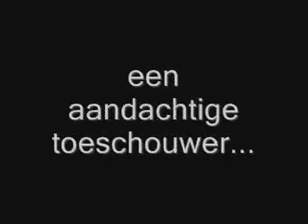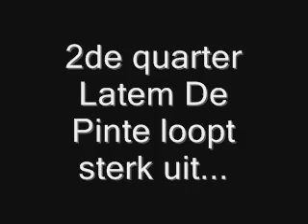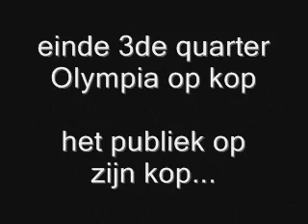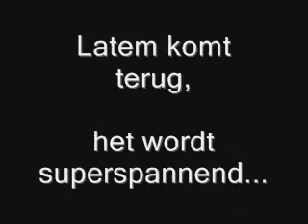Wedstrijd BBC Olympia Denderleeuw vs Latem De Pinte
Wedstrijd 1ste provinciale Heren
BBC Olympia wint met 71 tegen 65